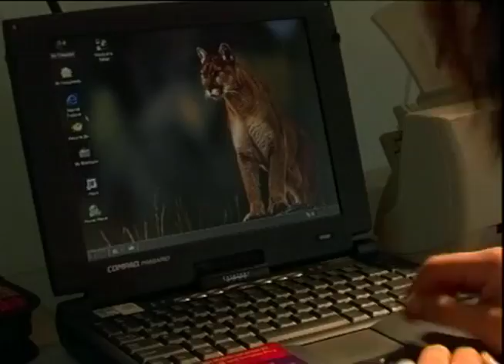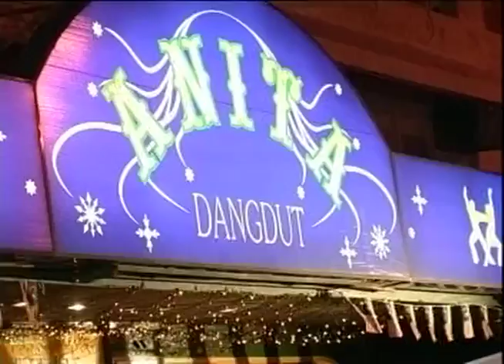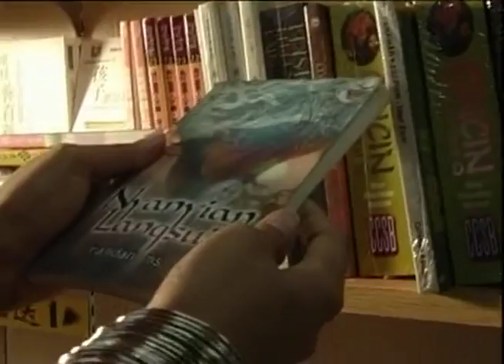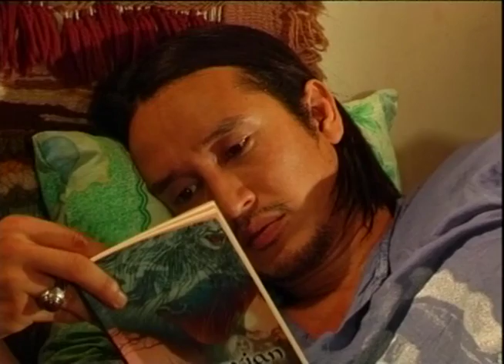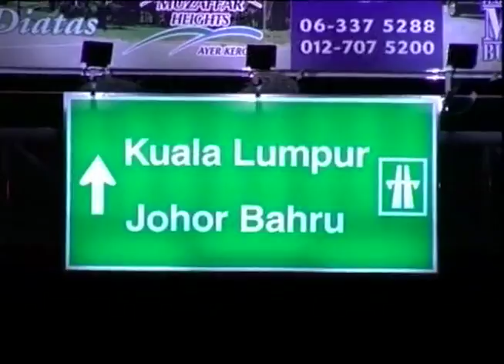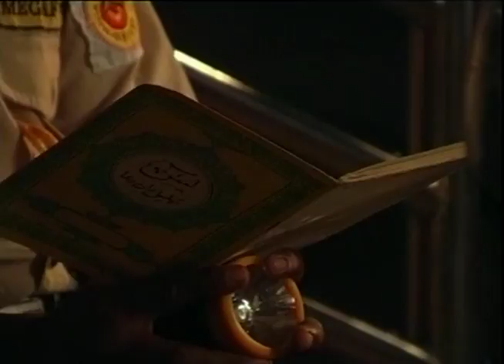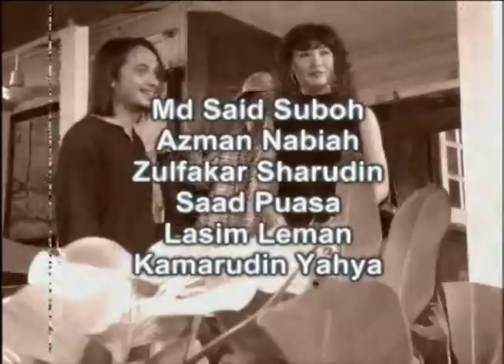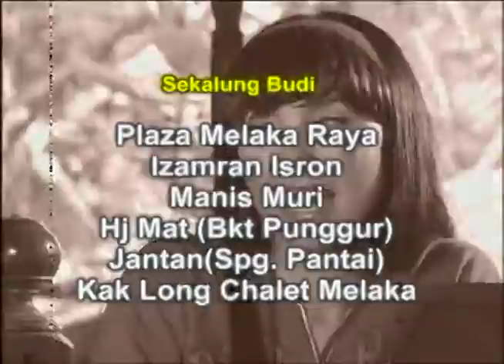Nyianyian Langsuir [Official Video]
Nyianyian Langsuir